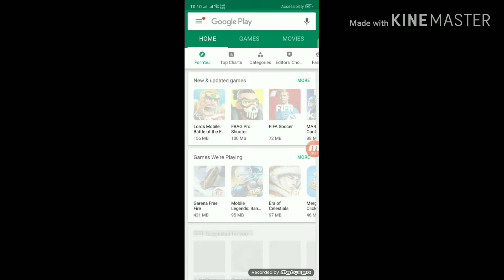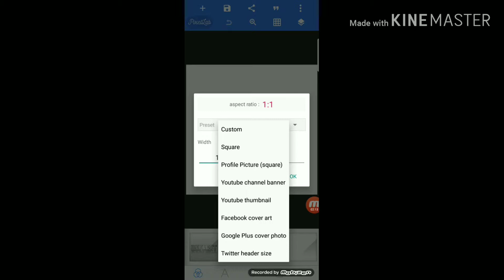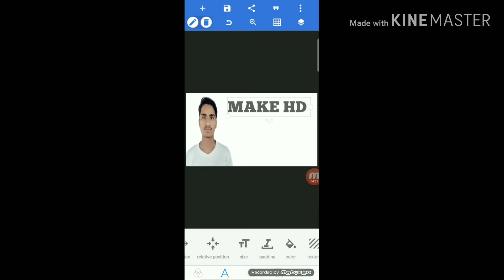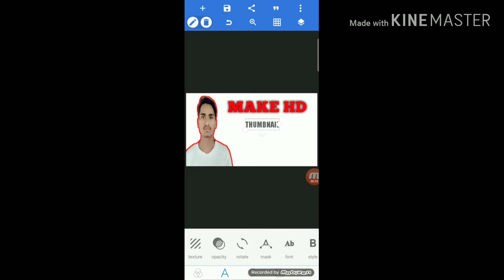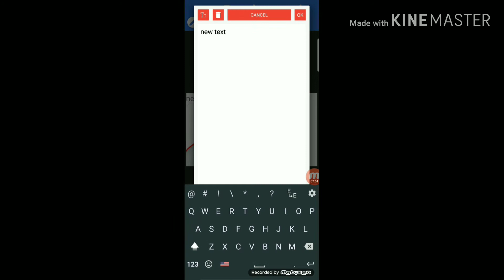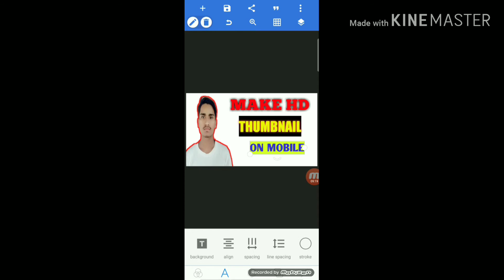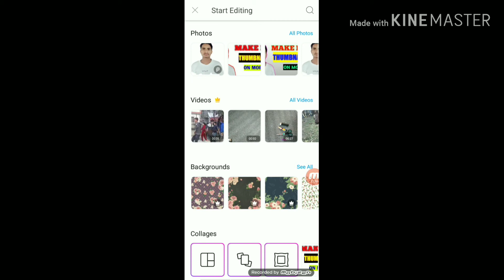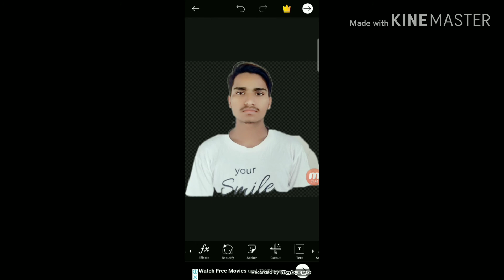युटुबको लागि HD thumbnail कसरी बनाइन्छ |make hd thumbnail for youtube|| by Rt nepal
RTnepal rtnepal RT NEPAL#RT Nepal#how to make Hd thumbnail for youtube# thumbnail#THUMBNAIL#ANDROID# on mobile

In this video i will show how to make thumbnail for youtube videos on youtube.

To video owner
If you are disagree with the video which is mentioned in our video please message us in this channel we will remove your content as soon as possible.thank you